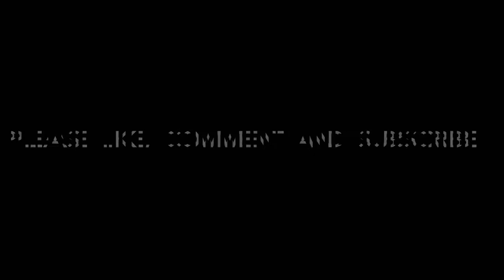Dec 08, 2019 - Men's Six's Volleyball - Team Rush Hour vs Garden State Warriors - M5 / G2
Men's Six's Volleyball - BB
Team Rush Hour vs Garden State Warriors

Garden State Warriors Roster:
Christopher Monroy
Kevion Luo
Andrew Aceti
Josh Concepcion
Tyrus Foxworth-Harrell
Seanandrex Casiao
Michael Pena
Aaron Holibaugh

Team Rush Hour Roster:
Nathan Wan
Tyreek McIntosh
Jordan Leyesa
Stanley Chow
Michael Liang